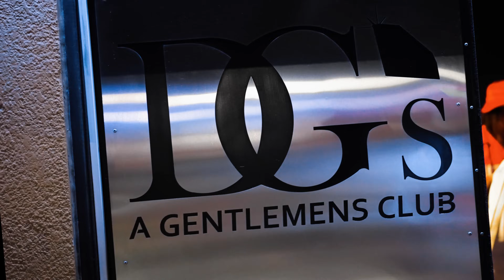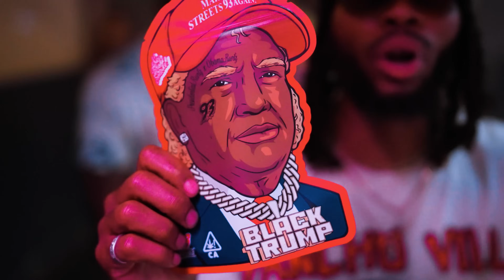G$ Lil Ronnie - Streets Know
Best Gambler in Texas Releases His New Single “Streets Know” Best Gambler in Texas Tour Part 2 Otw Lit-Ter-Lee